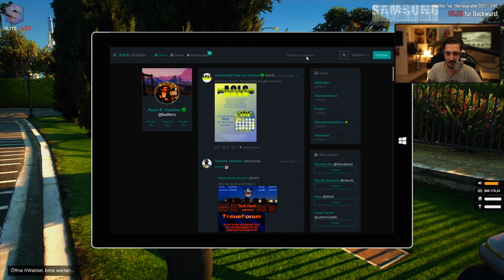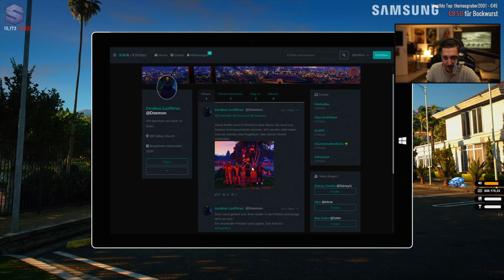TURBO BMW + Grafik test & Sushi Laden | GTA 5 RP Highlights